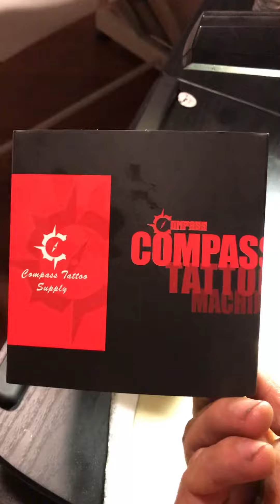Dragonhawk extremé tattoo machine unbox and working!!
Dragonhawk tattoo machine